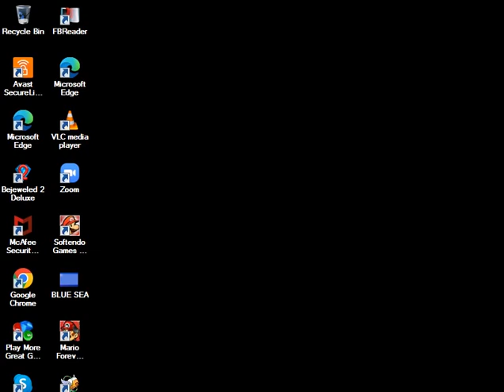Bookworm Adventures 2 Playthrough Part 4 (FINALE!) (No Commentary)